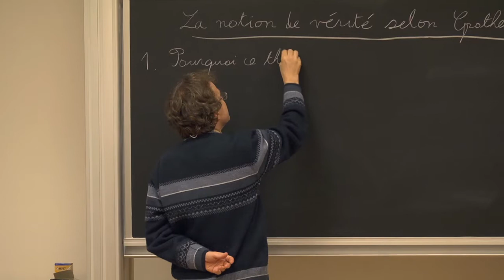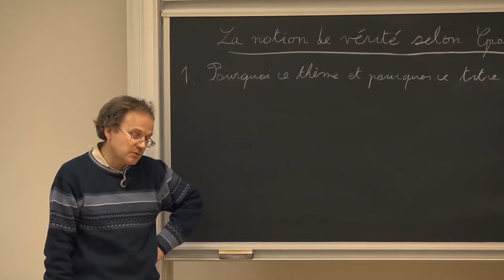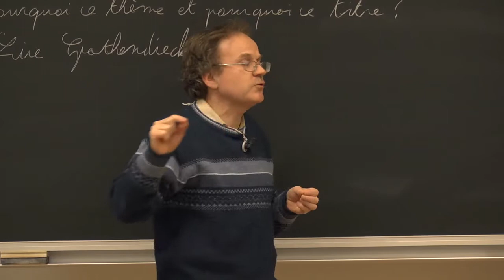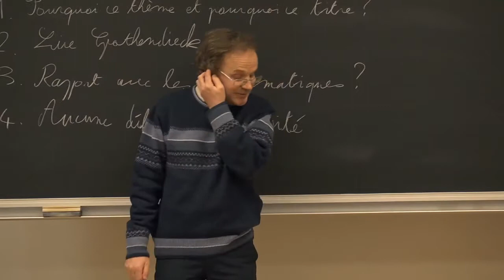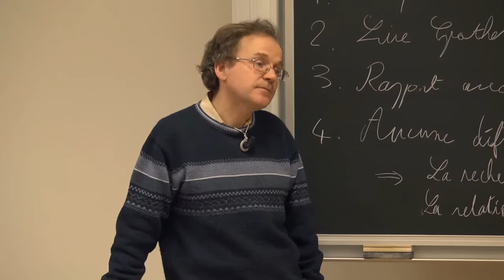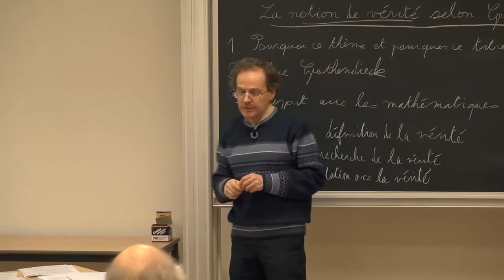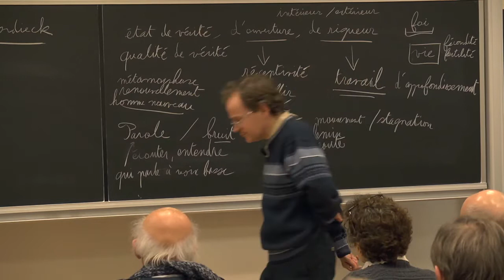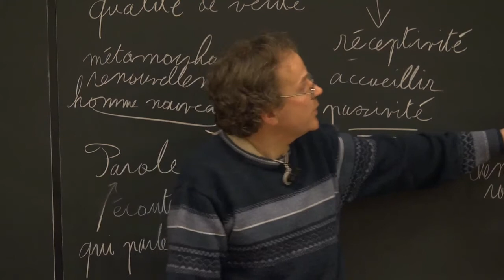Laurent Lafforgue : « La notion de vérité selon Grothendieck » — Lectures grothendieckiennes.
Retrouvez le texte issu de ce séminaire (coédition Spartacus et Société Mathématique de France)

Cette vidéo est issue d’un séminaire qui s’est déroulé à l’École Normale Supérieure : « Séminaire Lectures grothendieckiennes ».

Laurent Lafforgue est professeur permanent à l’Institut des Hautes Études Scientifiques, membre de l’Académie des sciences. Il a notamment obtenu le prix Clay en 2000 et la médaille Fields en 2002.